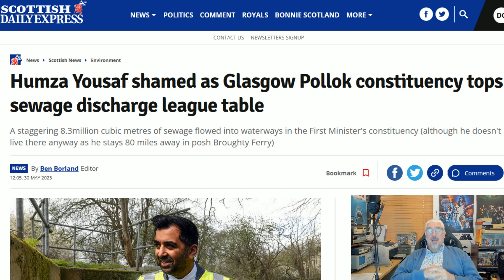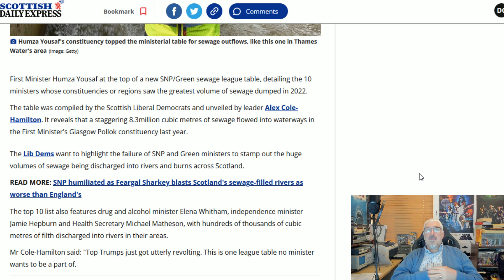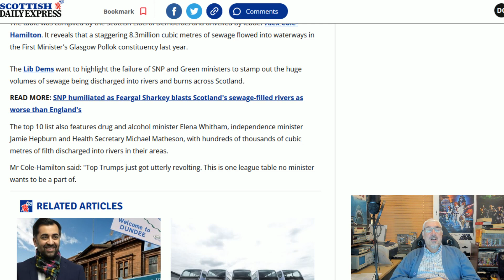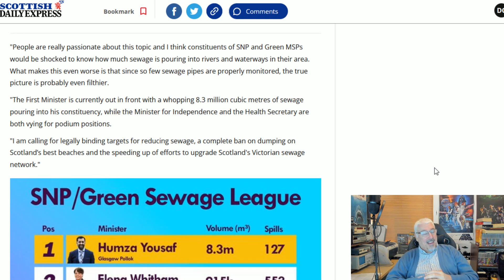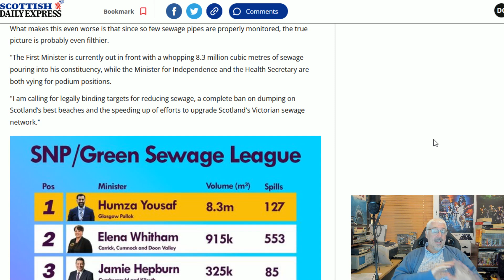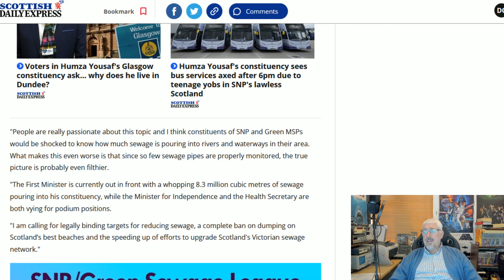Pushing A Deuce!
In which constituency is the most sewage released into the rivers and seas?

Yep, you guessed it!